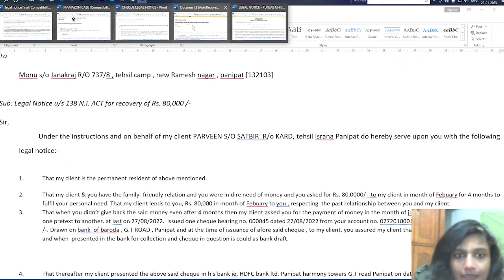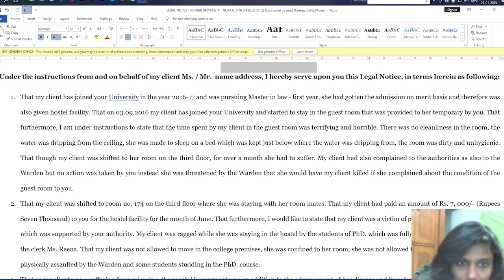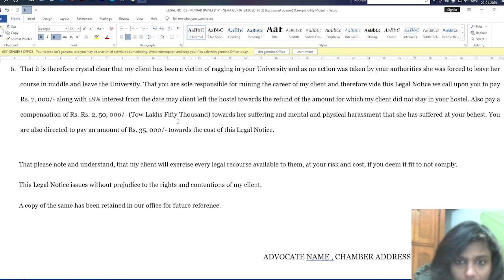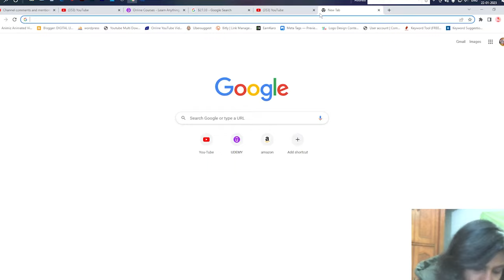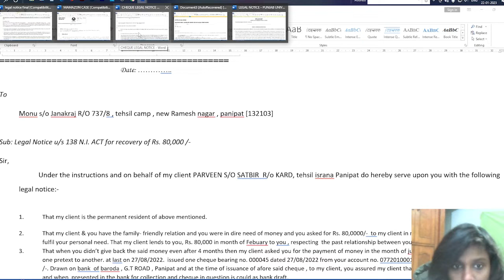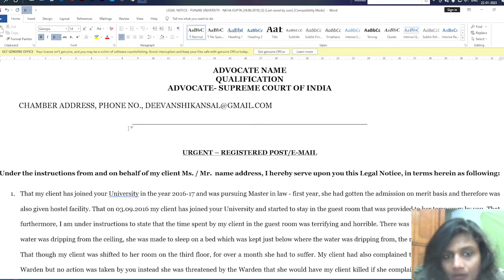📲 9215003900-How draft online legal notice for consumer or cheque bounce case and win case-services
How draft legal notice for  consumer case and win the case, online legal notice services लीगल नोटिस

Send legal notice online service | online legal notice,  legal advice & opinion service , drafting & reply of all types  court cases ,  Replying to Legal Notice
Anywhere and Anytime in India

Dedication by
Highly exepeinced advocates & AOR
Professional drafting experince
Clients work done approx in 1 days to 1 week maximum
Draft your Legal Notice online with help of experienced advocates in India through your / our indian consumer exepeince channel

We specialized in civil/criminal cases
Consumer case
Property case
Bank related cases
e-commerce case
fsaai cases
cyber case
Rera case
Posco case
women & children offences
cheque bounce case
Writ case
educational - school , university , college case

हमारे यंहा हर तरह के कंजूमर केस  { ग्राहक शिकायत ] कंजूमर कोर्ट में edaakhil माद्यम से फाइल करे जाते है और उनके डाक्यूमेंट्स बनाये जाते है
ये सेवा पुरे भारत में आप सबके लिए अब उपलब्ध है |

EDAAKHIL - How to Draft an Affidavit for any Consumers case  | How to Write an Affidavit: Format

RTI FILE SERVICE | We will draft your RTI Application By RTI SPECIALIST | How to file RTI online

RTI FILE, FIRST APPEAL OR SECOND APPEAL ALSO FILE BY US

v=pn3GT_ae3bw&list=PLQvMhLPI1_nhx0j4kw1Iy7LzW84GDg-R1&index=7&t=3s

PERMANENT LOK ADALAT CASE FILE ONLINE स्थाई लोक अदालत में कौन-2 से केस मामले सुने जाएंगे

5 tips for the consumer for refund, return pick up, and regarding all issues during e-commerce shopping

ONLINE FILE CASE | ऑनलाइन केस फाइल कैसे करे कंजूमर ?